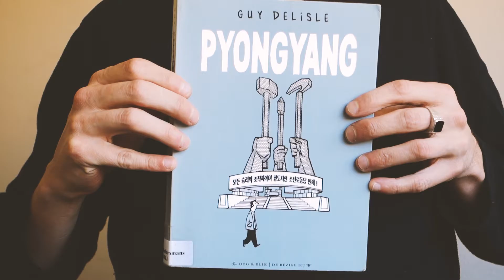Guy Delisle - Reading for Adults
Luister mee naar een stukje uit Pyongyang van Guy Delisle. Geniet van dit voorleesmoment voor volwassenen!

Deze reeks is speciaal voor volwassenen en grote kinderen gemaakt want voorlezen is voor alle leeftijden. Luister mee naar verhalen van Georges Perec, Charlotte Mutsaers en nog vele andere. We lezen voor uit romans, dichtbundels en graphic novels. Heb jij een tip of wil je graag iets speciaals horen laat het ons weten in de comments !